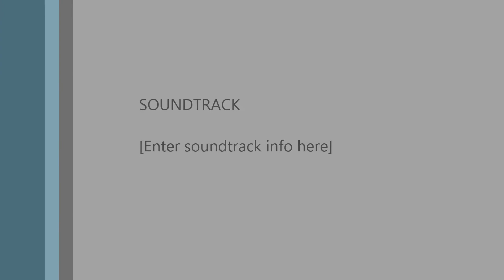Buxton Weekender Skids 8.04.2017 Part1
Skid follow/twin compilation.